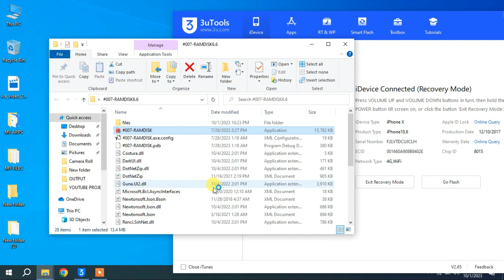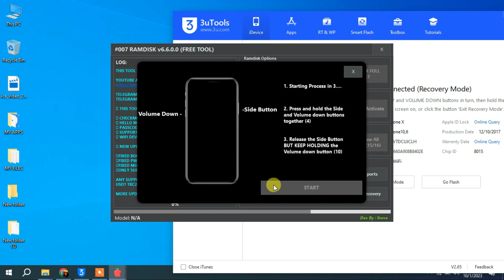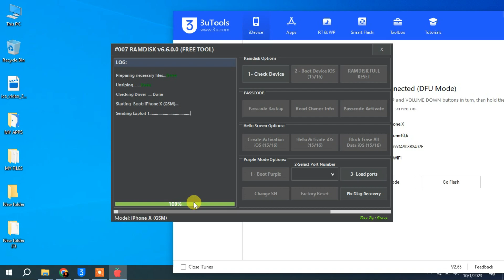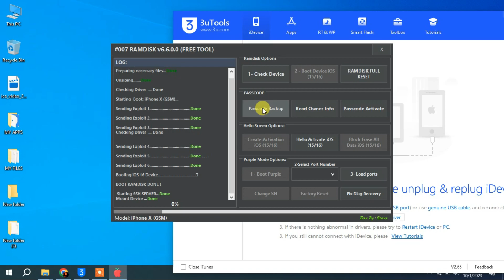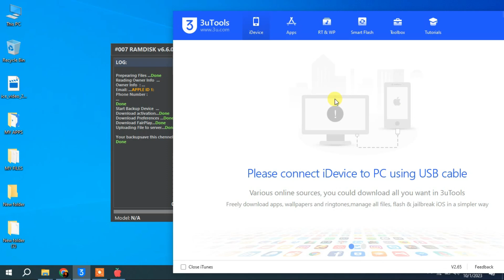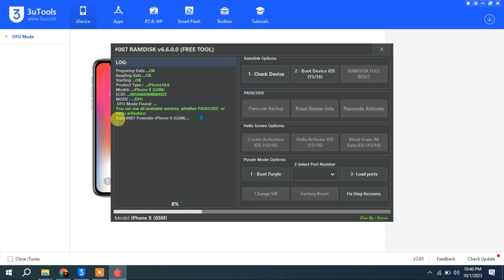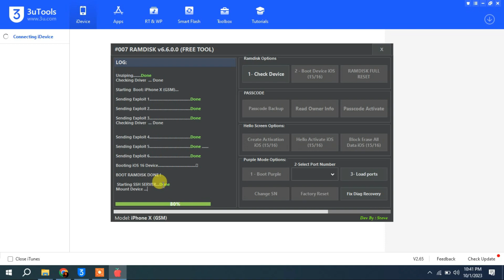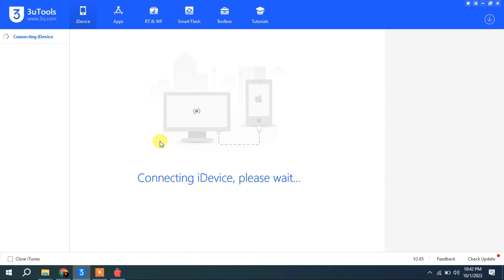iCloud Bypass l 007 Ramdisk 6.6 l Windows l iPhone 8 to X l iOS 16.7 l Passcode/Disabled/Unavailable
Windows iPhone 8 to X iOS 16.7 Passcode / Disable Full bypass

Windows iOS15 / iOS16 Passcode / Disable Full bypass iPhone & iPad checm8 supported devices

iOS 15 and 16 Activation lock passcode bypass and Hello no SN Change Bypass
Supported iPhone models,
iPhone SE 1gen
iPhone 6𝘀 & 6sPlus
iPhone 7 & 7Plus
iPhone 8 & 8Plus
iPhone X

iOS 16.7 Passcode / Disable lock bypass
8 to X only